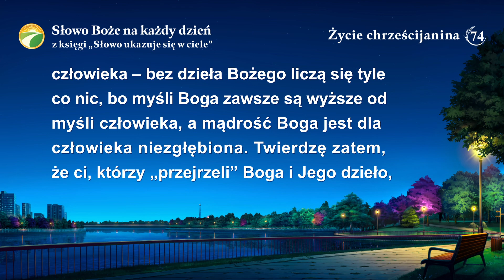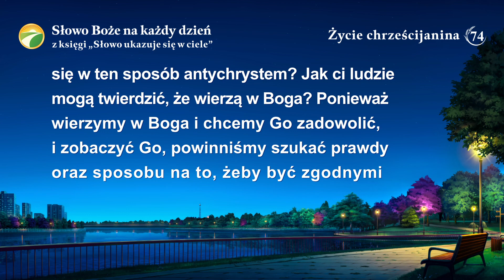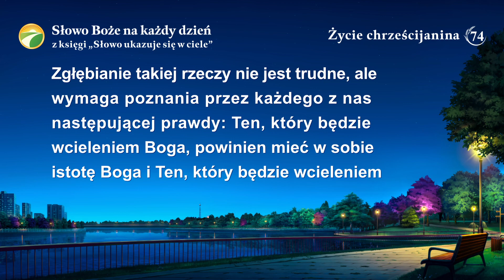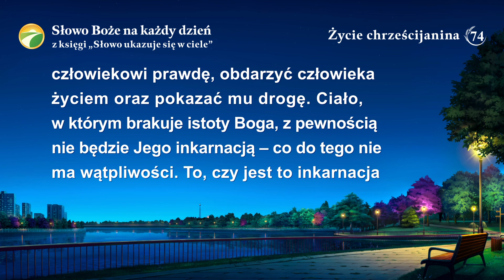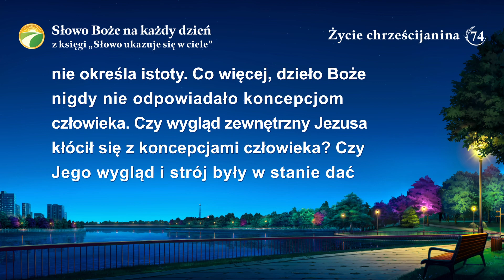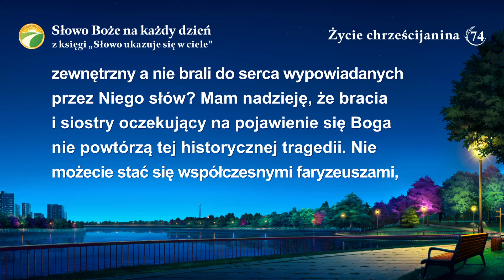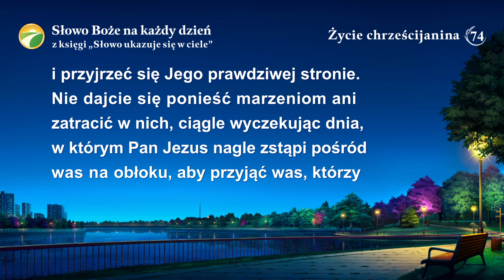Słowo Boże na każdy dzień: Ukazanie się Boga i Jego dzieło | Fragment 74